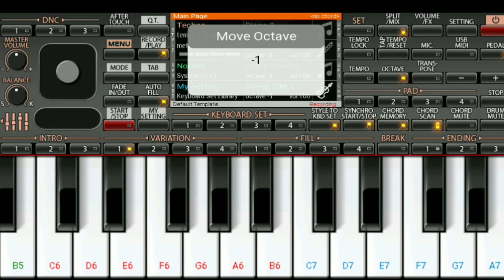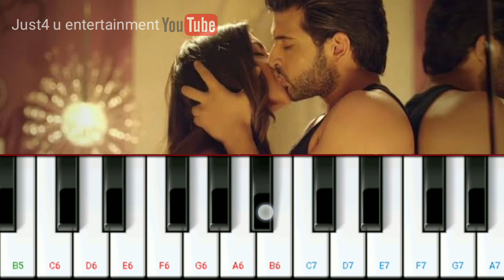Naino ki jo baat || Mobile ORG instrumental cover song | Just4 u entertainment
Just4 u entertainment presents

Naino ki jo baat mobile instrumental piano cover song

(Just4 u entertainment)